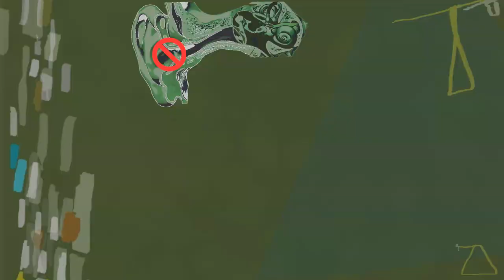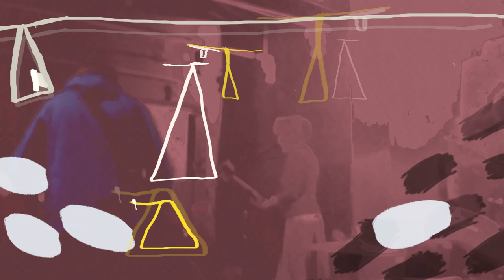Les Cruet ∆ Crits | Vídeo Musical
Les Cruet
Àlbum: Cérvols, Astres
Tema: Crits
Discogràfica: BankRobber

Creació i edició del vídeo de Lluís Molina fent servir els dissenys de la Laura Crehuet de les portades i cartells del disc i els dibuixos de cérvols i lleons d'en Xavi Garcia.